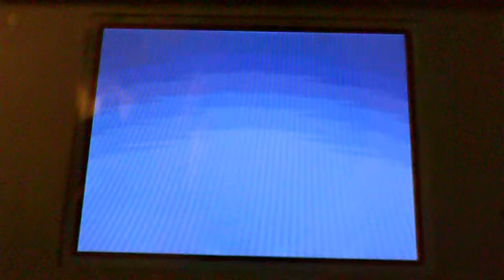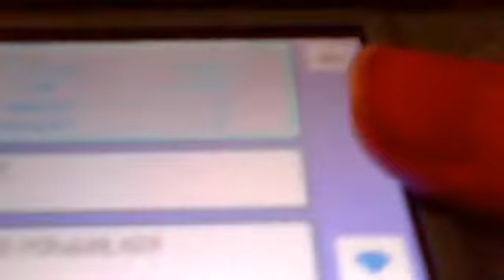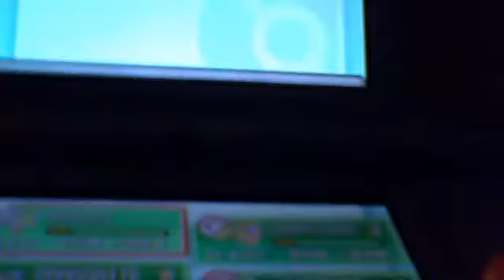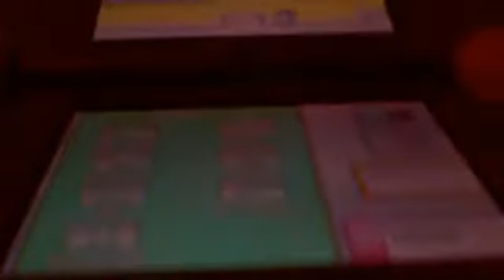pokemon soal silver challenges welcomed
i show you my soalsilver and i show you that i want to balttle people

my name is cole my fc is :  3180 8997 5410    thanks and pm me your friend code and your characters name if you want to challenge me to a battle thanks